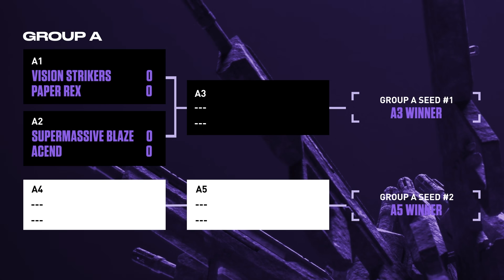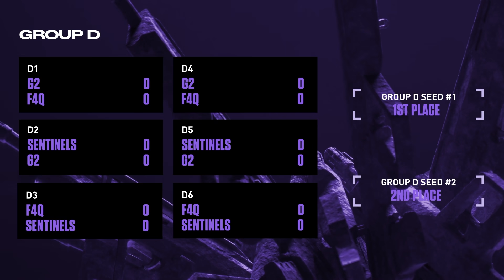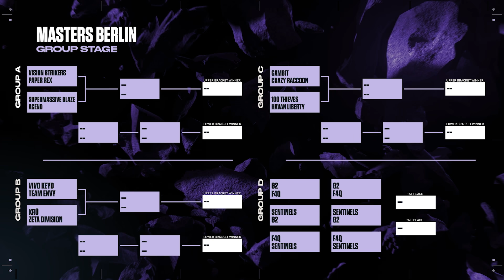EMBATE GLOBAL NO VALORANT | The Headshot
A contagem regressiva para o VALORANTMasters Berlin já começou. Serão 10 dias de ação intensa em Berlim, cidade que receberá os melhores jogadores de VALORANT de todos os cantos do mundo. Novas equipes como Vivo Keyd e Havan Liberty farão suas estreias em escala internacional, enquanto rivalidades entre gigantes como G2 e Sentinels terão mais umcapítulo. Conversamos com alguns dos seus jogadores favoritos sobre treinamento e opiniões em relação à competição internacional.

O Masters Berlin acontecerá entre os dias 10 e 19 de setembro! Já se prepararam?

Não percam as notícias e as melhores jogadas do VALORANT Champions Tour acompanhando os nossos canais: